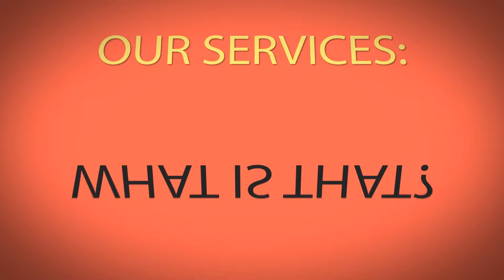Art and Architecture : Hoi An, Vietnam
Hoi An known for it's well-preserved Ancient Town.  It's architecture a mix of eras and styles from wooden Chinese shophouses and temples to French colonial buildings... examples are the Vietnamese tube houses and the iconic Japanese Covered Bridge with it's pagoda